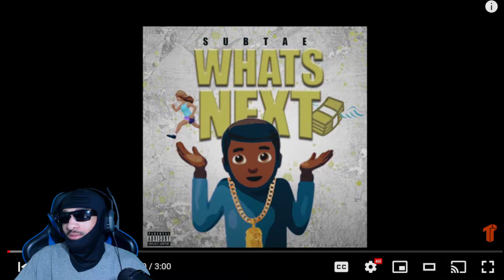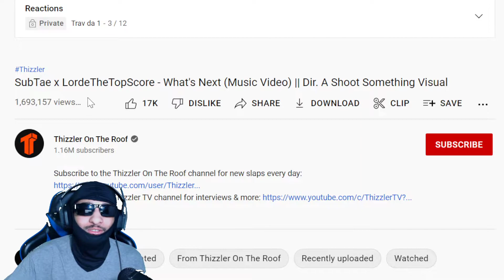SubTae x LordeTheTopScore - What's Next (REACTION)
in todays video we are reacting to SubTae x LordeTheTopScore - What's Next  make sure you like comment and subscribe also hit that bell so you know when I post a video comment what video you want me to react to next and if you want me to react to your music make sure it has a music video and hit me on Instagram and make sure you are following my Instagram before you dm me